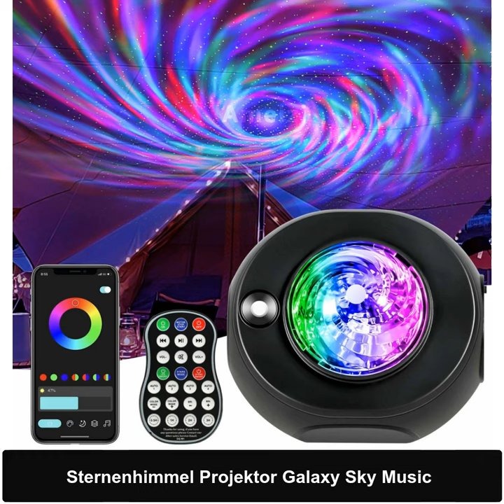Sternenhimmel Projektor Galaxy Sky Music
✨Immerse yourself in a galaxy of music and stars with the Sternenhimmel Projektor Galaxy Sky Music! 🎶🌌 This amazing device projects a stunning starry sky while playing your favorite tunes, creating a truly magical experience. 🔮